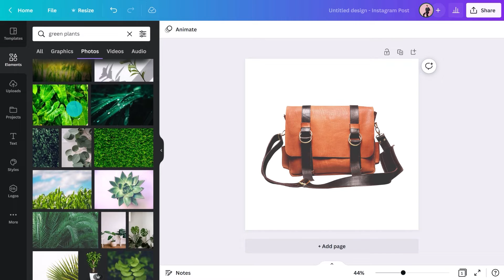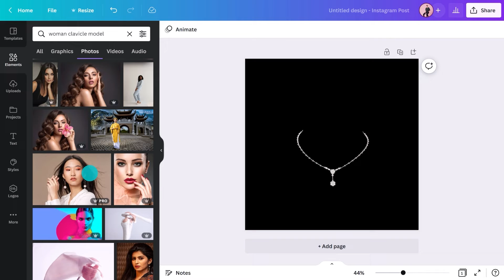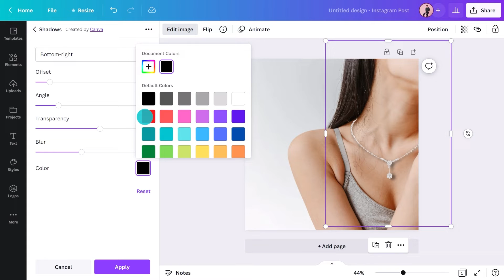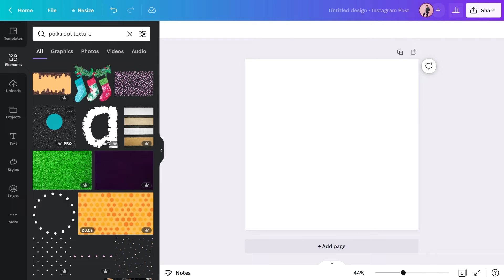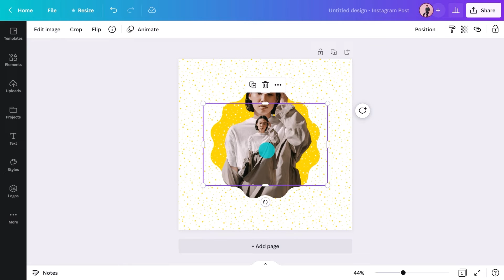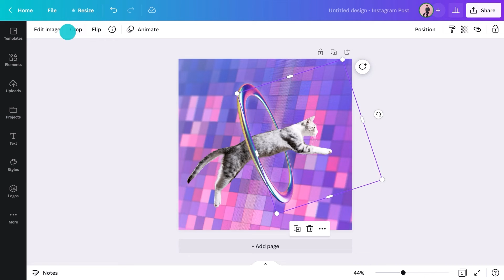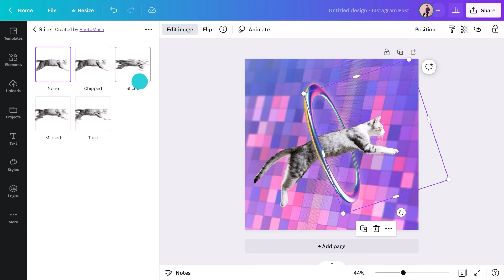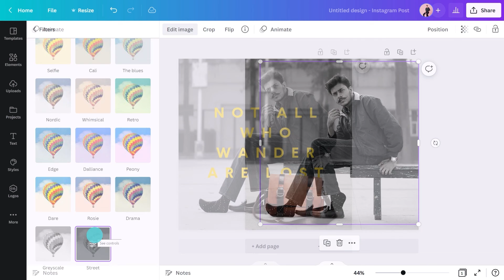How to make amazing backgrounds and illusions for your product photography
Up your product photography game and learn to make amazing backgrounds, remove photo backgrounds, make images overlap or pop out of frames, and even appear to be 3D. With these techniques you’ll be sure to catch the eye of customers and clients.

If you’d like to learn more about product photography, check out our prior video for tips on filters, effects, shadows and more advanced techniques using Canva’s Background Remover

💡 WHAT YOU'LL LEARN:
► How to use remove photo backgrounds to create visual illusions
► How to make an object pop out of a frame
► How to make images overlap using layers to create a 3D effect
► How to use scale to create an illusion in your image

⏳ TIMESTAMPS
00:00 Intro
00:45 What you will learn today
01:12 How to use Canva's background removal tool
02:16 How to add a stunning background to your product
03:45 Creating a layout where the image comes out of a frame
05:30 Add a contour around an object
06:11 How to split an object in two
07:14 Using overlay technique
08:35 Conclusion

Tom Bevan is a Product Marketing Manager at Canva with a passion for customer experience and motivation. Working on Canva’s Photo Editor and third party ecosystem, he specializes in product marketing, positioning, branding, launches, content strategy, as well as social media, email, technology and B2B marketing.

⛏ PLAYLISTS FOR YOU TO DIG DEEPER:
► Try our "Canva for Beginners" Free Course:
► Dive into our free Canva Live Webinars and learn from a wide range of experts: